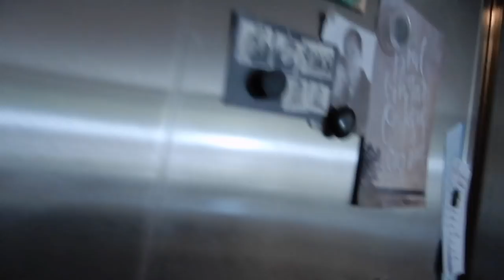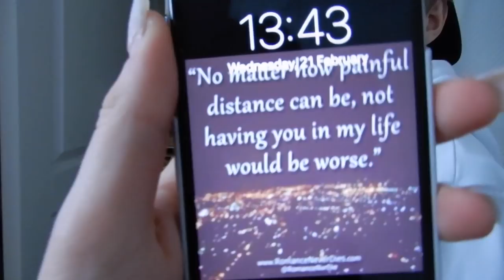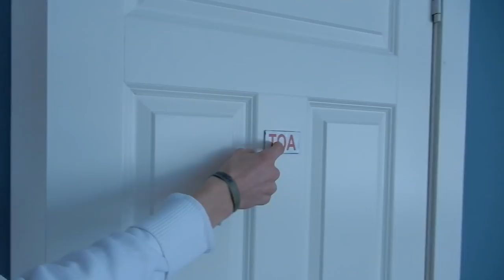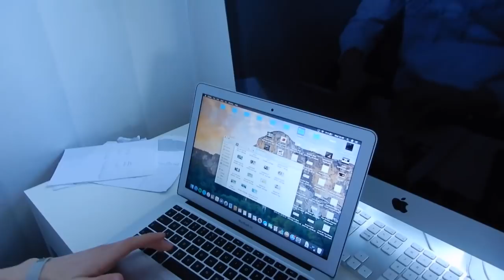VISAR MITT 7.000.000kr HUS!!! (House Tour)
▲ House Tour Svenska | Visar Mitt Hus!

● 2000 likes?!

▲ House Tour / Room Tour Svenska | JeppeGaming